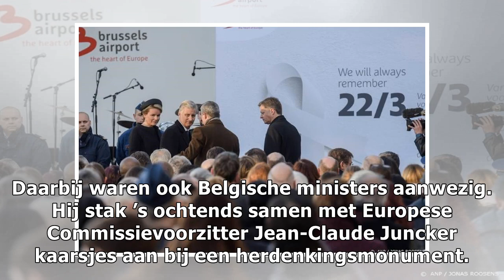Belgisch koningspaar herdenkt aanslagen